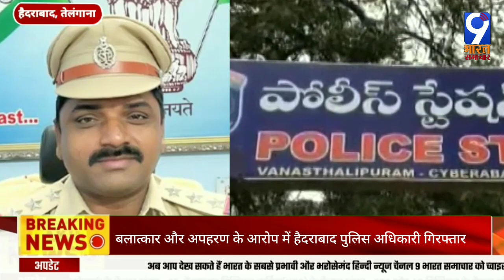Hyderabad: बलात्कार और अपहरण के आरोप में हैदराबाद पुलिस अधिकारी गिरफ्तार | 9 BHARAT SAMACHAR